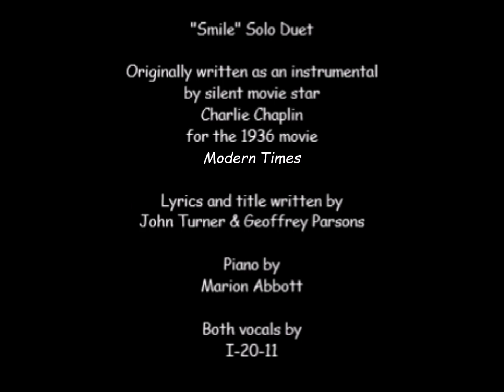'Smile' Cover (Check Closed-Captioning for Lyrics)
This was originally written by Charlie Chaplin as an instrumental love theme for the 1936 movie Modern Times; 18 years later, it got lyrics and a title from both John Turner and Geoffrey Parsons.

Both vocals are mine.